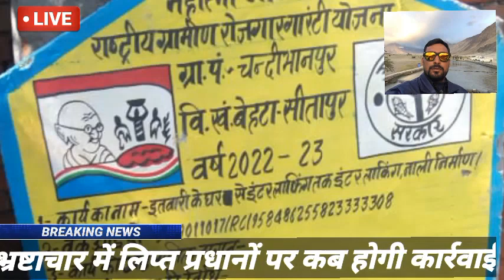Sitapur@भ्रष्टाचार की भेंट चढ़ा ग्राम पंचायत चन्दी भानपुर।।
aawaz india news up भ्रष्टाचार की भेंट चढ़ा ग्राम पंचायत चन्दी भानपुर                    सीतापुर के विकास खंण्ड बेहटा के अंतर्गत आने वाली ग्राम पंचायत चन्दी भानपुर भ्रष्टाचार की भेंट चढ़ रहा ग्राम पंचायत चन्दी भानपुर  का सामुदायिक शौचालय और गांव की नालियां प्रधान रामावती रामू ने ग्राम पंचायत के अंदर किया जमकर घोटाला गांव के अन्दर घरों में भरता पानी वा होता किचड़ जिससे अनेक बिमारियों का रहता खतरा डेंग मलेरिया जाड़ा बुखार जैसी अनेक बिमारियां जिसका ग्रामीण हो रहें सिकार जिसका सबुत आप के सामने लगा बोंड दे रहा गंवाही जिसमें कार्य दिखाया गया पुरा लेकिन पढ़ा अधूरा जिसका दर्द बयां कर रहे ग्रामीण राजा राम संजय  राकेश राम गुलाम चेतराम राधेश्याम पैसा निगल गये पूरा पैसा निगल गये प्रधान रामू जो ग्रामीणों कि सुनने को भी नहीं तयार उच्च अधिकारी बैठे मौन अब योगी सरकार कहती है सभी अधूरे कार्य पूरे किए जयें वहीं ग्राम प्रधान योगी सरकार को दिखा रहे ठेंगा